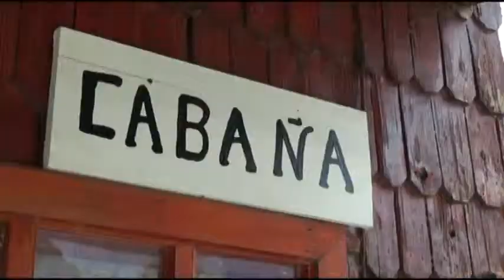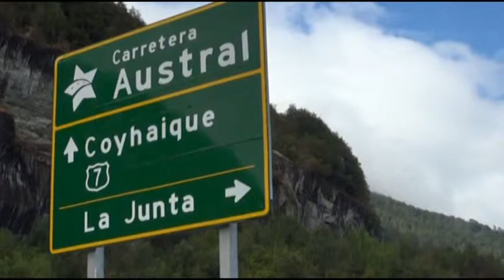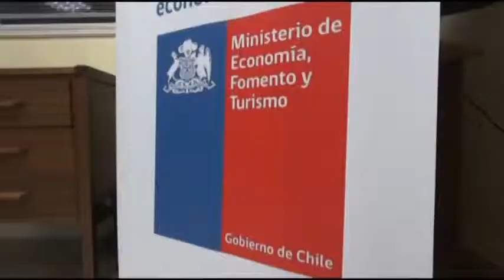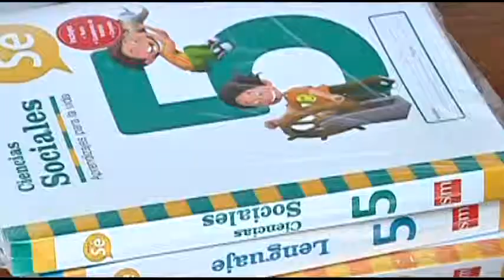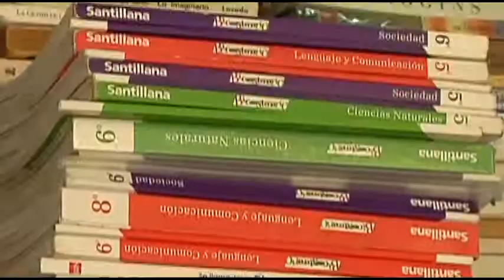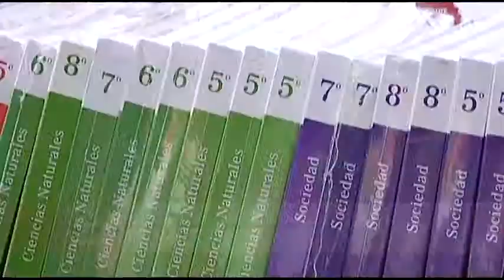Hora 22 Viernes 13 de Marzo 2015